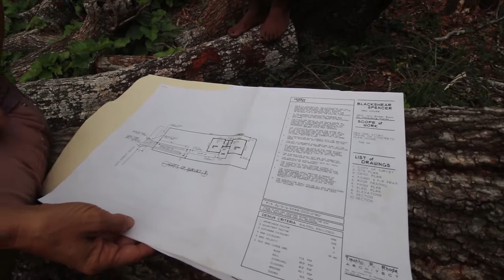Two Single Mothers Are Building A Tiny House in the City-Legally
Tiny Houses are a big thing in the city of St Pete, but technically it's not legal to build one.  You have to get special approval from the city, and even that's not a certainty.  But Jaleesa and Joni are two women determined to build their own tiny house and live small and more self sufficiently in the city. Tiny houses offer a low cost home for people without the burden of a huge mortgage, which can make a big difference in the lives of two single mothers. They gave me a little tour of their land and showed me the design an architect has drawn up for them.

You can help them raise funds to make their tiny house a reality by visiting their facebook page and contacting them to contribute.